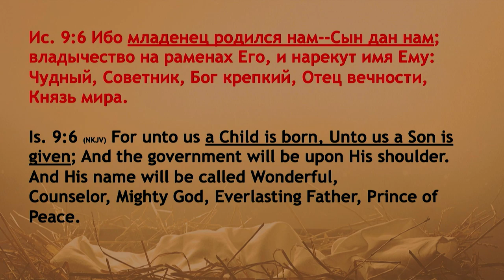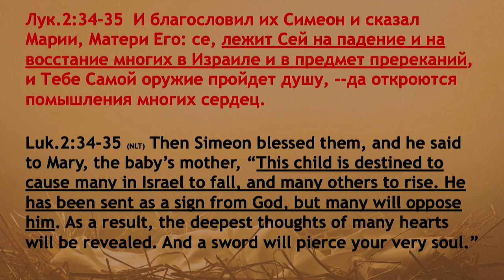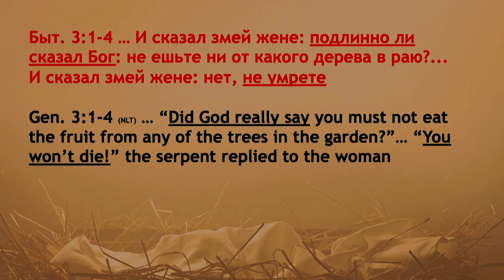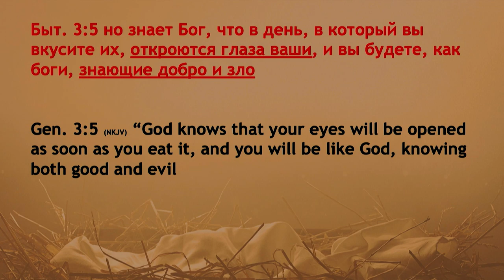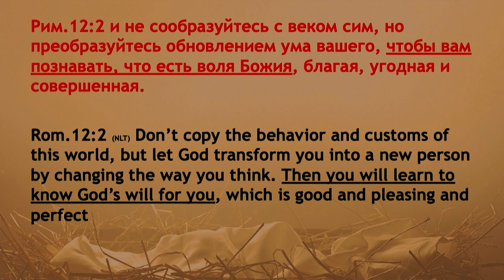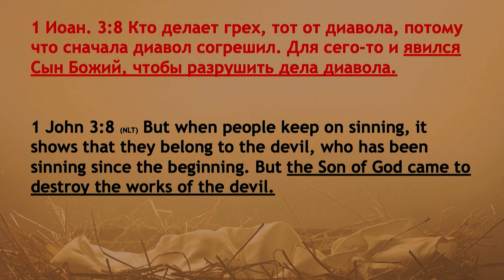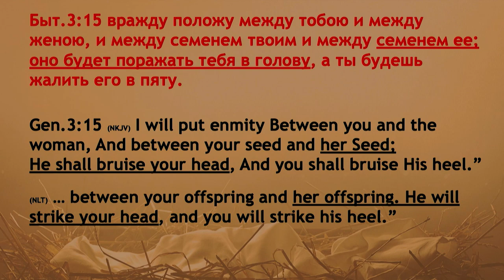Зачем родился Христос? - Богдан Бондаренко